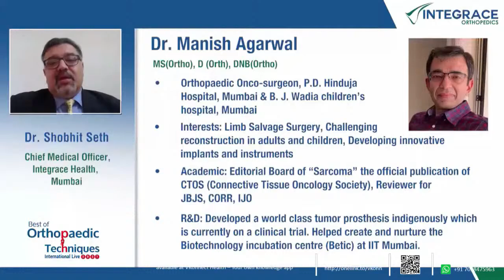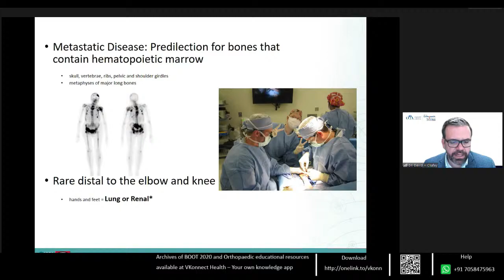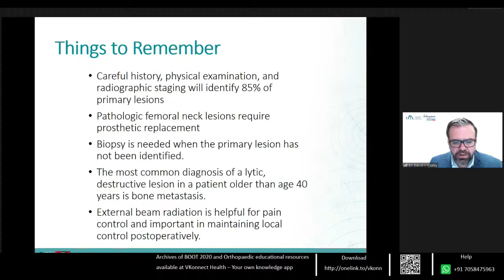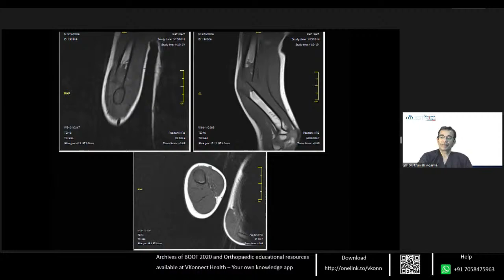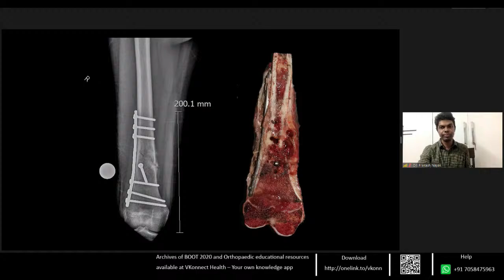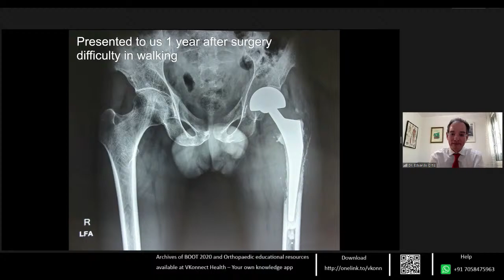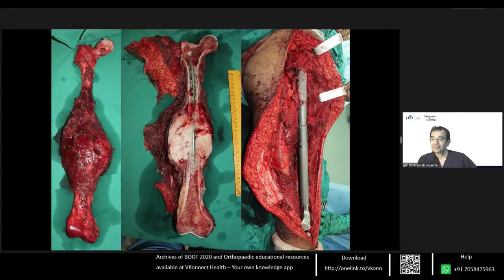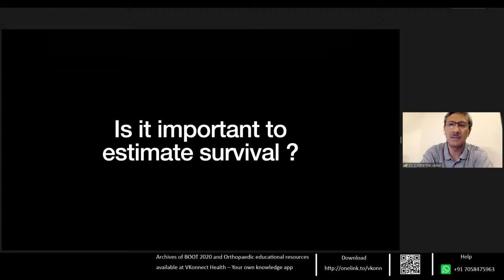OTA Best of Orthopaedic Trauma Techniques | Pathological Fractures : Dr Manish Agarwal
🔰Limited Edition Retelecast of the Best of Orthopaedic Techniques in Trauma :

🔆Live today 3.30 pm IST: OTA Best of Orthopaedic Trauma Techniques | Pathological Fractures : Dr Manish Agarwal

🔆Organised in Association with Orthopaedic Trauma Association (OTA) International with Integrace & Powered by OrthoTV

🔸Noted Faculty:  Dr. Kenneth Egol, Dr. D. D. Tanna, Dr. B. Shivashankar,  Dr. Vikas Agashe, Dr. Heather Vallier, Dr. Kevin Tetsworth, Dr. Tim White, Dr. Vivek Trikha, Dr. David Chafey, Dr. Eduardo Ortiz Dcruz, Dr. Bhavin Jhankaria, Dr. Dheenadhayalan, Dr. Michael Mckee, Dr. Joshua Gary, Dr. Ashish Babhulkar, Dr. Sudhir Warrier, Dr. Arvind Von Keudell, Dr. Rajiv Chatterjee, Dr. V. Kundnani, Dr. Pradeep Moonot, Dr. Sandeep Patel, Dr. Vidisha Kulkarni, Dr. Prakash Kotwal

🙌🏻Streaming Live on OrthoTV: Available only for Limited Period